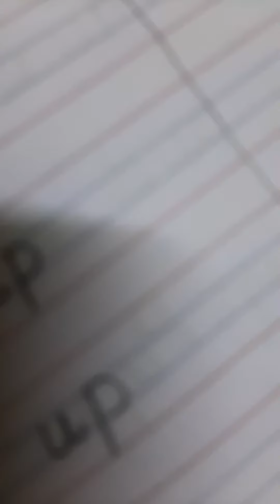U.k.G G.k Fruits (Questions and Answers)